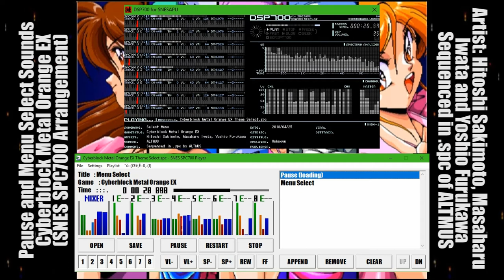Cyberblock Metal Orange EX - Pause and Menu Select Sounds (SNES SPC700 Arrangement)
Songname / Nombre del sonido:
00:00 Pause
01:22 Menu Select Sounds

Gametitle / Título del videojuego: Cyberblock Metal Orange EX
Artist / Artista: Hitoshi Sakimoto, Masaharu Iwata, Yoshio Furukawa

Comment / Comentario: Sequenced and arrangements in .spc by ALTMUS / Sequencia y arreglos de sonido en .spc de ALTMUS.